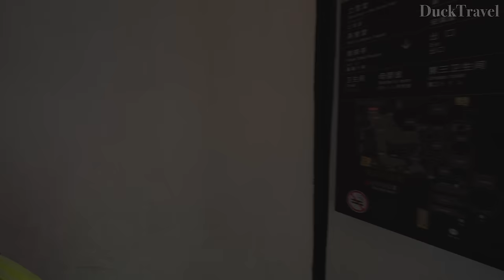Suzhou Gardens, Jiangsu🇨🇳 Exploring China's Ancient Architectural Wonders (4K UHD)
The classical gardens of Suzhou (蘇州), Jiangsu (江蘇) Province, China date back to the 6th century BCE when the city was founded as the capital of the Wu (吳) Kingdom. Inspired by these royal hunting gardens built by the King of the State of Wu, private gardens began emerging around the 4th century and finally reached the climax in the 18th century. Today, more than 50 of these gardens are still in existence, namely the Humble Administrator’s Garden (拙政園), Lingering Garden (留園), Net Master’s Garden (網師園), the Canglang Pavilion (滄浪亭), the Lion Grove Garden (獅子林). The earliest of these, the Canglang Pavilion was built in the early 11th century on the site of an earlier, destroyed garden. Conceived and built under the influence of the unconstrained poetic freehand style originally seen in traditional Chinese landscape paintings, they are noted for their profound merging of exquisite craftsmanship, artistic elegance and rich cultural implications. These gardens lend insight into how ancient Chinese intellectuals harmonized conceptions of aestheticism in a culture of reclusion within an urban living environment.

Garden masters from each dynasty adapted various techniques to artfully simulate nature by skillfully adapting and utilizing only the physical space available to them. Limited to the space within a single residence, classical Suzhou gardens are intended to be a microcosm of the natural world, incorporating basic elements such as water, stones, plants, and various types of buildings of literary and poetic significance. These exquisite gardens are a testament to the superior craftsmanship of the garden masters of the time. These unique designs that have been inspired but are not limited by concepts of nature have had profound influence on the evolution of both Eastern and Western garden art. These garden ensembles of buildings, rock formations, calligraphy, furniture, and decorative artistic pieces serve as showcases of the paramount artistic achievements of the East Yangtze Delta region; they are in essence the embodiment of the connotations of traditional Chinese culture.

🌟Planning a Trip to Suzhou?

🎬Itinerary
00:00 Lingering Garden (拙政園)
17:06 Humble Administrator's Garden (留園)
44:02 Lion Grove Garden (獅子林)
1:08:29 Surging Waves Pavilion (滄浪亭)
1:22:12 Tuisi Garden (退思園)